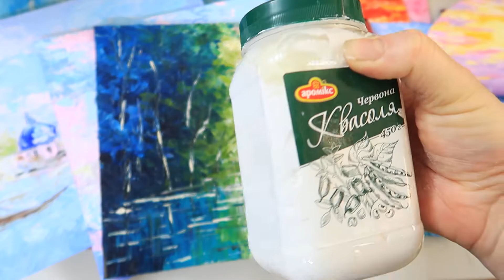ОСТОРОЖНО ОГНЕОПАСНО!!!! Текстурная паста своими руками! БЕЗОПАСНОСТЬ прежде всего!!